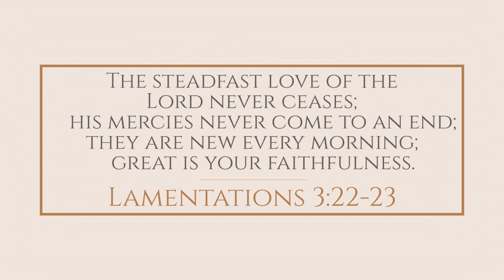💑The Marmolejo's Ministry 🥉3 Minutes Report March 2024📌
✝Thanks for your support on difficult times😁God Bless you🕊fundraising